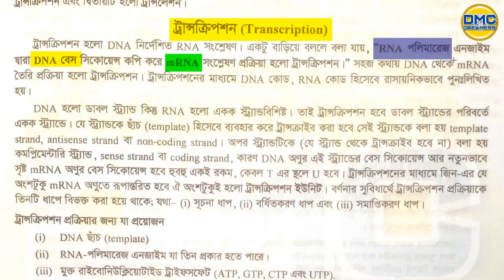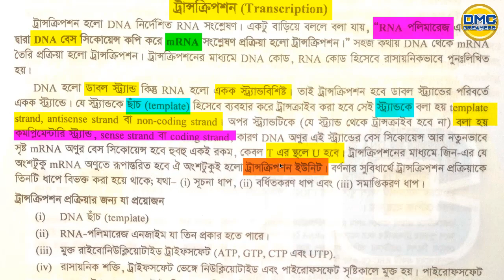ট্রান্সক্রিপশন পার্ট ১ || DMC DREAMERS APP || DR.TOFAEL AHMED